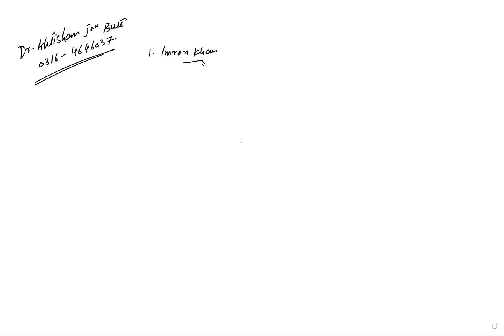Election on 14th May?